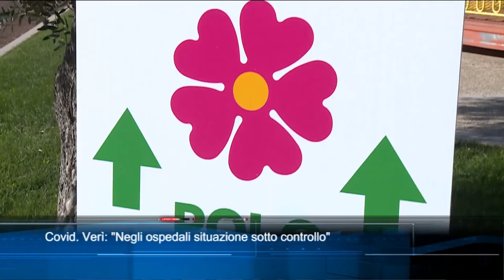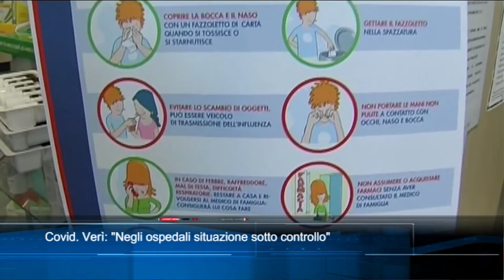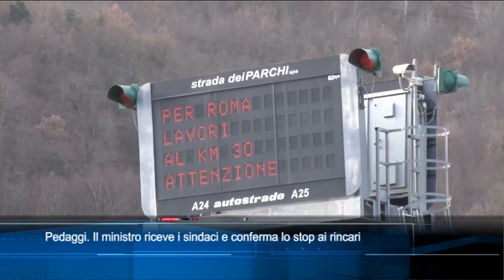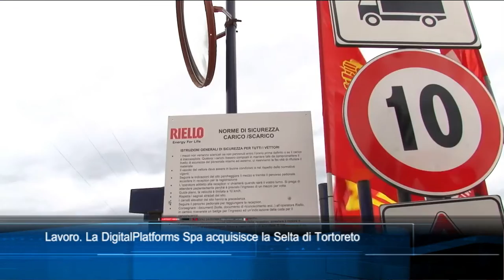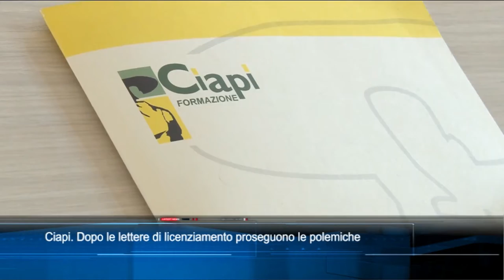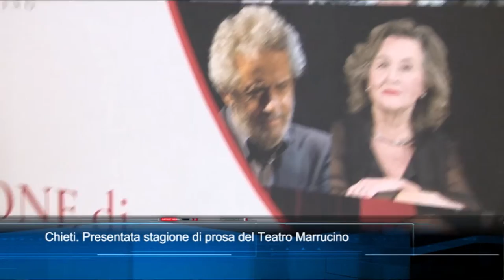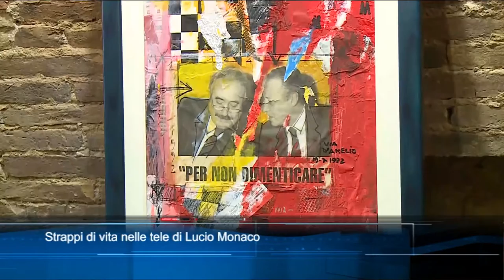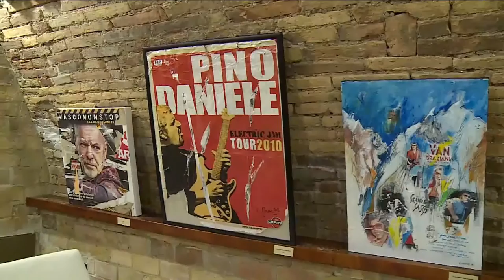TgSei edizione delle 19 di venerdì 29 ottobre 2021